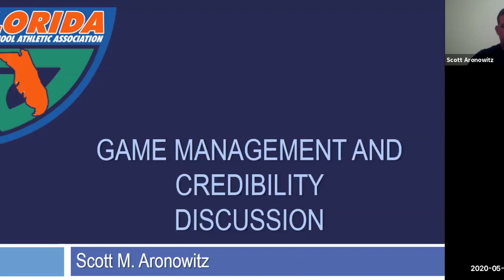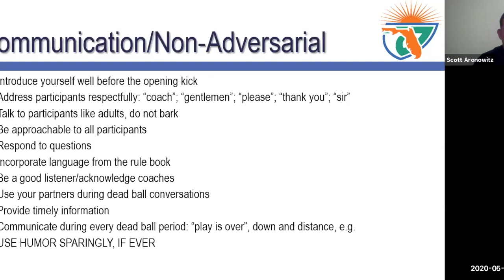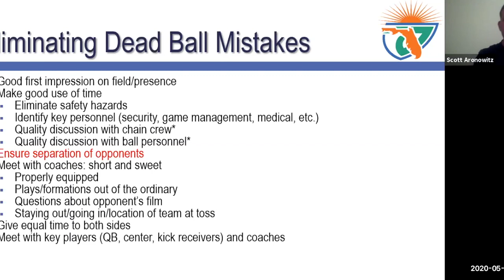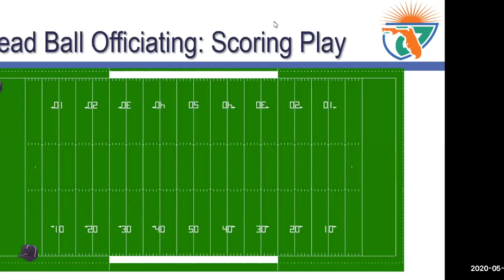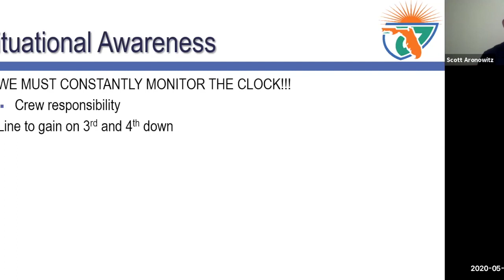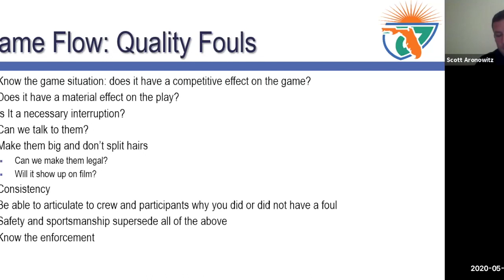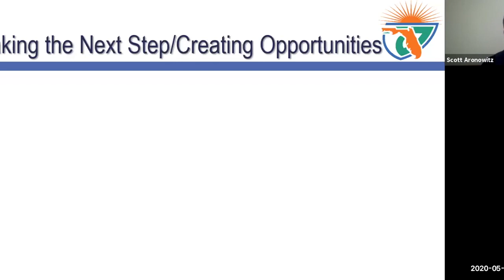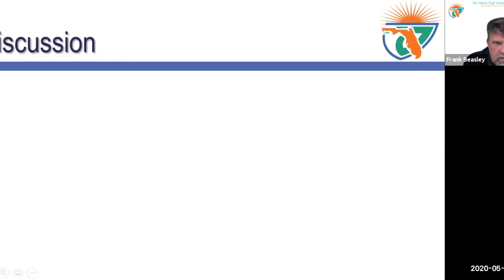Game Management and Credibility